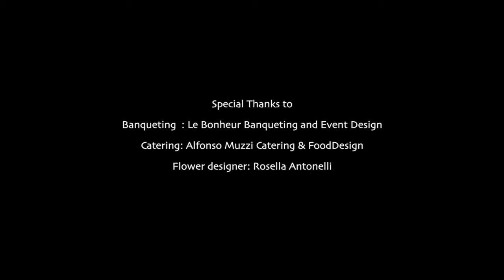Dreamy Wedding Villa Aurelia by Framelines Wedding Photographers Rome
Dreamy Wedding Slideshow in Villa Aurelia one of the high-end wedding venue in Rome.
The Bucolic themed wedding of Manuele and Ludovica has been full of emotions and gorgeous details.
Thanks to your lovely personality, Manuele & Ludovica, Thanks for your  kindness and the sunshine in your eyes
Thanks to the families and all the guests that actively contribute to create such a warm atmosphere.
Thanks  to the  team of Le Bonheur Banqueting And Event Design , Rosella Antonelli Flower Designer and all the staff, everyone works hard for the event success.
We have been honored to be your wedding photographers in Rome !

Bride Dress: Celestina Agostino
Jewels: Gioielleria Msellati Roma